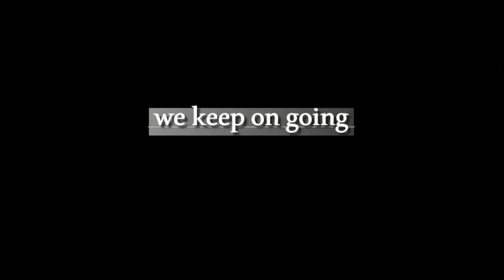Isle of Tiree Kitesurfing in November 2016